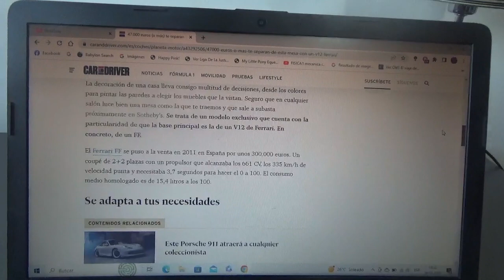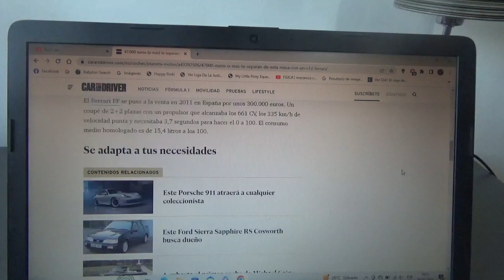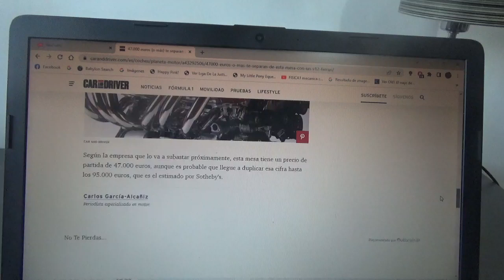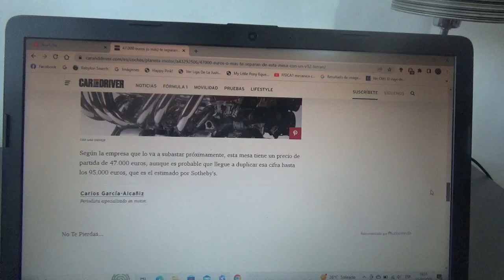Esta es una exclusiva mesa adornada con un motor tipo V12 Ferrari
Se encuentra ahora en subasta de parte de Sotheby's